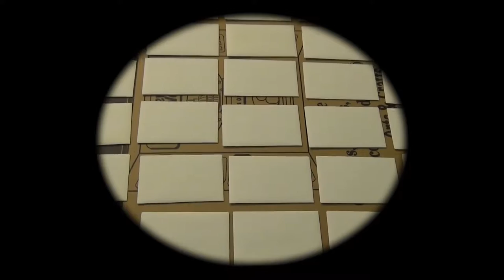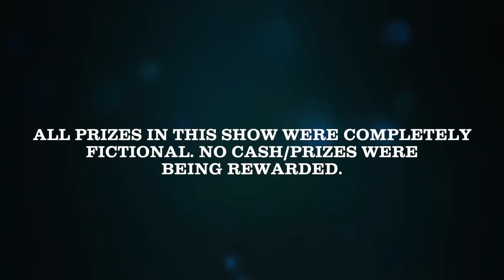The Hidden Envelope! | SERIES PREMEIRE! 10-5-2015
One of these 30 envelopes, contains the grand prize, of $100,000. But which one of these envelopes contain the grand prize? Find out today on the premiere episode of, The Hidden Envelope! Yes, this is your favorite classic game full of strategy, mysteries, and luck with host Gerald Harold! Today, we have Eugene Yu, Mario, and RoboRager1 as today's contestants. Which one of them will go to the envelope round? Find out today! Enjoy!